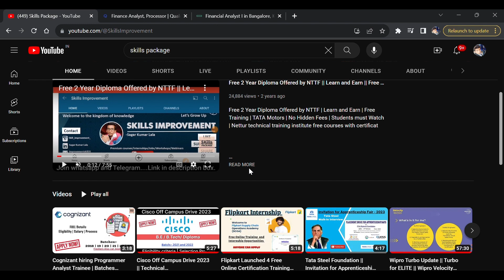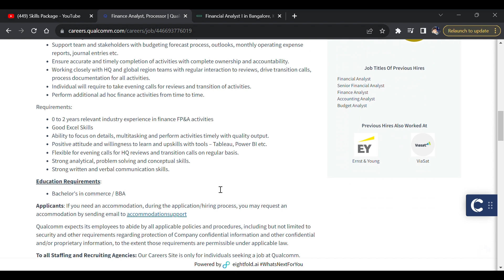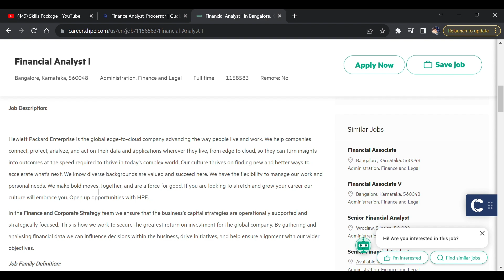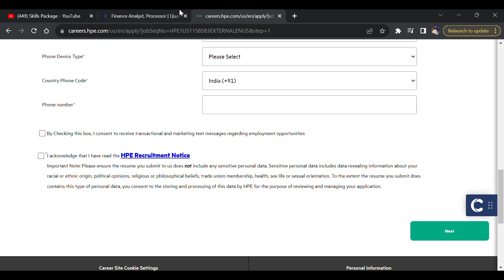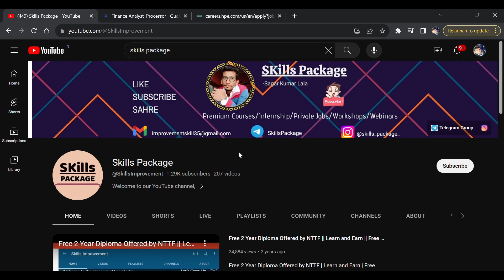Financial Analyst Jobs | Qualcomm | Hewlett Packard Enterprise | How to Apply for Financial Analyst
Financial Analyst Jobs || Qualcomm || Hewlett Packard Enterprise || How to Apply Financial Analyst @SkillsImprovement

Company:
Qualcomm India Private Limited
Job Area:
Finance & Accounting Group, Finance & Accounting Group  Finance
Qualcomm Overview:
Qualcomm is a company of inventors that unlocked 5G ushering in an age of rapid acceleration in connectivity and new possibilities that will transform industries, create jobs, and enrich lives. But this is just the beginning. It takes inventive minds with diverse skills, backgrounds, and cultures to transform 5Gs potential into world-changing technologies and products. This is the Invention Age - and this is where you come in.

💢Direct Apply:-

General Summary:

About GBFS Team: The Global Business and Finance Support (GBFS) team provide support to HQ and global regional team on Finance & Business Operation activities. This job role is for finance related activities – Software Billing, Pricing system updates, Opex and reporting.

Job Overview:

Individual Responsibilities transactional and basic analytics - month-end activities and reporting, system updates on pricing activities, software billing and FP&A.
Ensure to regular data updates / maintenance in financial system.
Support team and stakeholders with budgeting forecast process, outlooks, monthly operating expense reports, journal entries etc.
Ensure accurate and timely completion of activities with complete ownership and accountability.
Working closely with HQ and global region teams with regular interaction to reviews, drive transition calls, process documentation for all activities.
Individual will require to take evening calls for reviews and transition of activities.
Perform additional ad hoc finance activities from time to time.
Requirements:

0 to 2 years relevant industry experience in finance FP&A activities
Good Excel Skills
Ability to focus on details, multitasking and perform activities timely with quality output.
Positive attitude and willingness to learn and upskills with tools – Tableau, Power BI etc.
Flexible for evening calls for HQ reviews and transition calls on regular basis.
Strong analytical, problem solving and conceptual skills.
Strong written and verbal communication skills.
Education Requirements:

Bachelor's in commerce / BBA
Applicants: If you need an accommodation, during the application/hiring process, you may request an accommodation by sending email to accommodation support

Qualcomm expects its employees to abide by all applicable policies and procedures, including but not limited to security and other requirements regarding protection of Company confidential information and other confidential and/or proprietary information, to the extent those requirements are permissible under applicable law.

To all Staffing and Recruiting Agencies: Our Careers Site is only for individuals seeking a job at Qualcomm. Staffing and recruiting agencies and individuals being represented by an agency are not authorized to use this site or to submit profiles, applications or resumes, and any such submissions will be considered unsolicited. Qualcomm does not accept unsolicited resumes or applications from agencies. Please do not forward resumes to our jobs alias, Qualcomm employees or any other company location. Qualcomm is not responsible for any fees related to unsolicited resumes/applications.

If you would like more information about this role, please contact Qualcomm Careers.